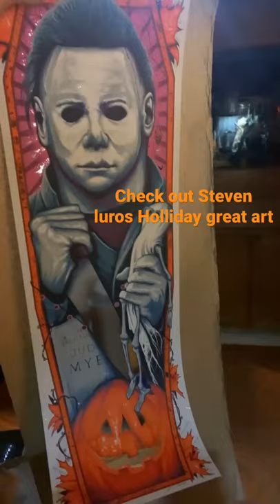Michael Myers art print by Steven luros Holliday